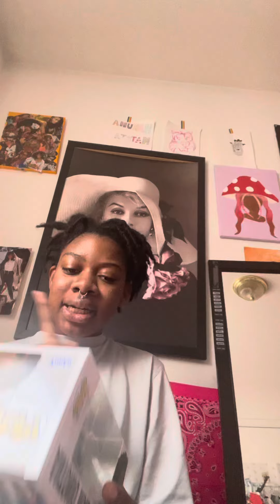Antonio Funko Pop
Link: POP Funko Pop! Disney: Encanto - Antonio Madrigal Multicolor 57603